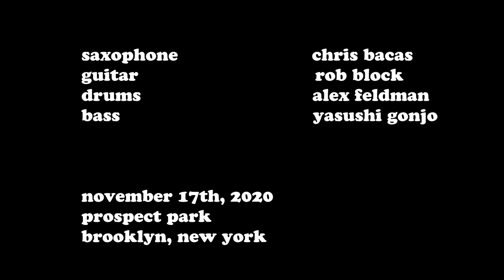Nica's Dream by Horace Silver -Jazz in the Park vol.3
ニューヨーク在住のジャズベーシスト権上康志(ごんじょうやすし)と申します。
ニューヨークでよく一緒に演奏しているミュージシャンたちとのバンドでのBrooklyn, Prospect Parkでの演奏動画 第三弾はホレス・シルヴァー の"ニカズドリーム"です。
Chris Bacas(ts) Rob Block(gt) Alex Feldman(dr) Yasushi Gonjo(b)
Shot & Edited by Tempei Iwakiri

◇ 権上康志(ごんじょうやすし) プロフィール
1985年山口県出身。
大阪音楽大学ジャズコース在学中より演奏活動を開始し関西を拠点にオテロ・モリノー(スチールドラム) ルイス・ナッシュ(dr) エディ・ヘンダーソン(tp) 増尾好秋(gt)らと共演。

現在までに８枚のリーダーアルバムを発表するとともにサイドメンとしても10枚以上のアルバムに参加。対バンライブイベント「CHANGES」シリーズのプロデュースや日本各地でのツアーも精力的に行う。

‘14年より拠点をNYに移し更なる飛躍が期待される注目のジャズベーシスト。NYのジャズクラブでの定期的な演奏活動とともに毎年日本ツアーも行っている。"Nobuki Takamen Trio"の一員として‘18年カナダレスブリッジ国際ジャズフェスティバル、’19年ブルーノートニューヨーク出演。